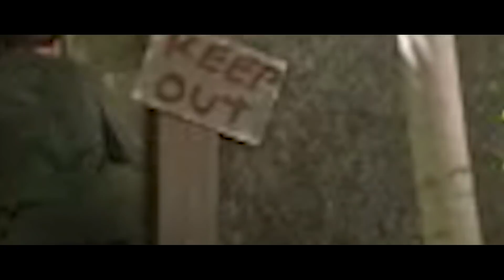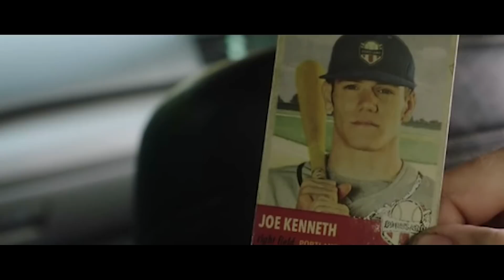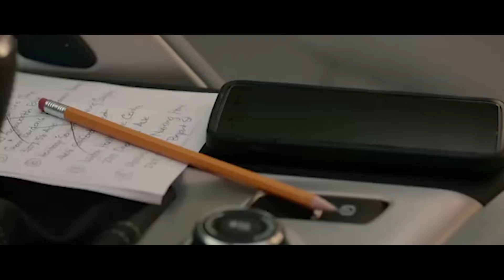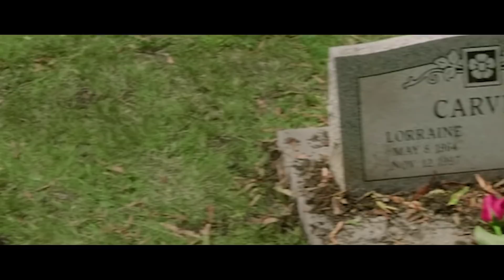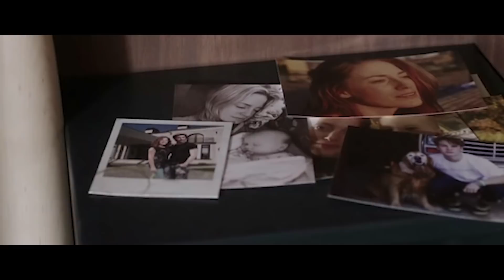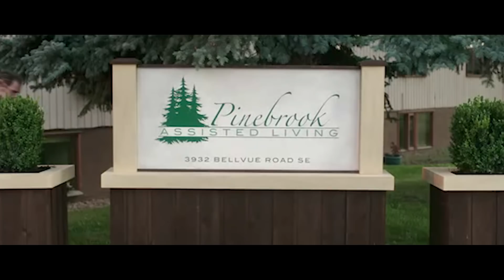Venganza - Peliculas De Acción 2020 | Peliculas Completas En Español 2020 Latino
Un ex sindicato local del crimen promete represalias a sus jefes después de 19 años de detención ilegal. Lo único que lo distrae de los planes violentos es una relación recién descubierta con su amado hijo.